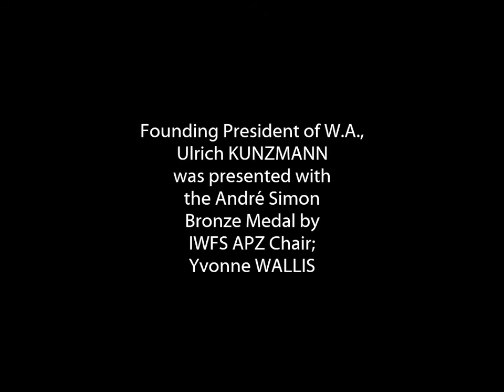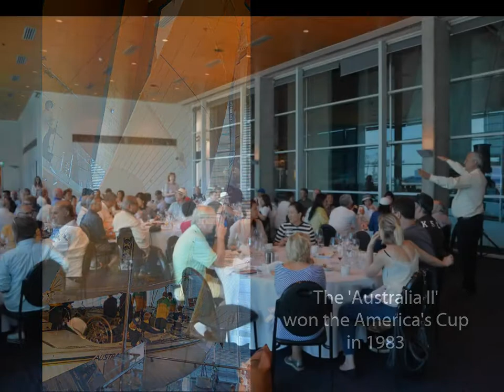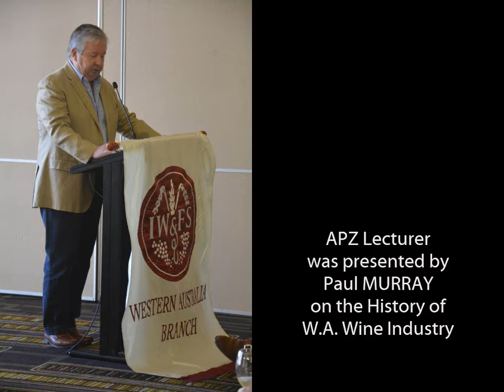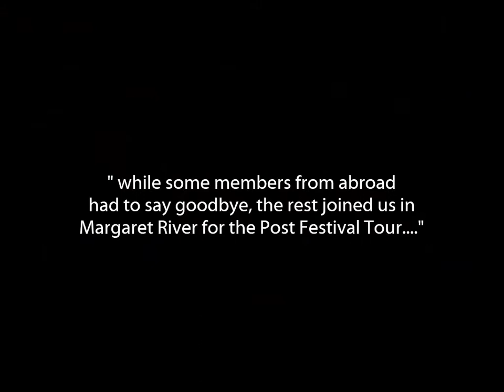IWFS Perth Festival '2018'